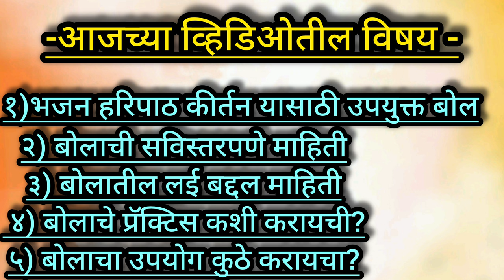स्पेशल बोल🔥😧| किर्तन,हरिपाठ,भजनामध्ये वाजवण्यासाठी उपयुक्त बोल | मोठमोठे वादक या बोलाचा उपयोग करतात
16 matra pakhawaj bol,
bhajani theka pakhawaj bol,
pakhawaj aarti bol,
pakhawaj class,
pakhawaj lesson,
pakhawaj tihai bol,
pakhawaj basic bol,
pakhawaj bhajani bol,
pakhawaj vadan bol book,
kakada bhajan pakhawaj bol,
pakhawaj chakradhar bol,
pakhawaj che bol,
pakhawaj chautal bol,
arti che bol pakhawaj,
thai chal pakhawaj bol,
ektaal pakhawaj bol,
pakhawaj fugadi bol,
pakhawaj gajar bol,
ghalin lotangan pakhawaj bol,
gaurav mengane pakhawaj bol,
pakhawaj classes,
pakhawaj making,
pakhawaj best,
pakhawaj buy,
pakhawaj haripath bol,
pakhawaj jhaptaal,
jhaptal bol,
pakhawaj kirtan bol,
pakhawaj ke bol,
mrudang vs pakhawaj,
nut bolt pakhawaj,
pakhawaj vadan learning,
pakhawaj paran bol,
pakhawaj prathmik bol,
pakhawaj pahila bol,
pakhawaj vadan prathmik bol,
taal pakhawaj,
pakhawaj sarpat bol,
pakhawaj solo bol,
satyanarayan aarti pakhawaj bol,
solo vadan pakhawaj bol,
sound of pakhawaj,
pakhawaj and mridangam,
pakhawaj trital bol,
pakhawaj thai bol,
pakhawaj vadan bol,
vithal vithal pakhawaj bol,
varkari pakhawaj bol,
vitthal vitthal pakhawaj bol,
pakhawaj vadan tutorial,
pakhawaj teaching,
pakhawaj learning,
pakhawaj player,
bakwas vadak,
basic tabla bols,
basic tabla lesson 1,
32 matra taal,
4 matra taal,
pakhawaj loop,
pakhawaj lesson 1,
8 matra tabla,
8 matra taal,
8 matra,
pakhwaj bhajani theka,
pakhawaj bhajani theka,
pakhawaj bhajani theka loop,
bhajani theka pakhawaj kali 2,
bhajani theka laggi pakhawaj,
bhajani theka pakhawaj loop,
bhajani theka 120 bpm,
bhajani theka 120 bpm c#,
bhajani theka bhajani theka,
pakhawaj vadan class bhajani theka,
c sharp bhajani theka,
bhajani theka 180 bpm c#,
g bhajani theka,
bhajani theka 120 bpm d#,
d# bhajan theka,
f# bhajan theka,
f sharp bhajani theka,
g sharp bhajani theka,
bhajani theka g sharp,
bhajani theka tabla kali 4,
mrudang bhajani theka,
bhajani theka 8 matra,
bhajani theka on pakhawaj,
tabla bhajani theka variation,
tabla bhajani theka,
pakhawaj vadan bhajani theka,
bhajani theka with tanpura,
bhajani theka e scale,
bhajani theka kali 4,
bhajani theka kali 1,
bhajani theka kali 5,
bhajani theka 180 bpm d,
pakhwaj laggi,
pakhawaj laggi bol,
pakhawaj laggi,
pakhawaj laggi wadan,
pakhawaj laggi lesson,
learn pakhawaj,
pakhawaj class,
pakhawaj chaupat laggi,
chandu panchal pakhawaj laggi,
laggi pakhawaj,
c#tabla,
laggi master,
pakhawaj vadan laggi,
fast laggi pakhawaj,
pakhawaj classes,
jhap taal laggi,
pakhawaj kunal laggi,
arun kadam pakhawaj laggi,
rohit khawale pakhawaj laggi,
ram kajale pakhawaj laggi,
laggi on tabla,
pakhawaj playing,
laggi on pakhawaj,
vikas belukar pakhawaj laggi,
tabla laggi bol,
pt anindo chatterjee laggi,
tabla taal laggi,
pakhawaj vs tabla,
zakir hussain pakhawaj,
laggi tabla lesson,
tabla lesson laggi,
tirkit laggi,
laggi tabla